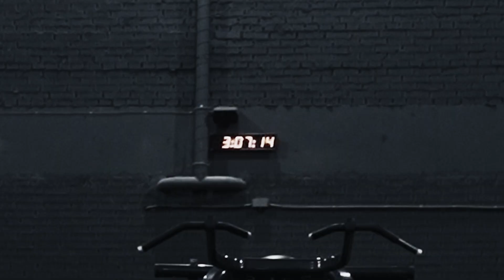Тренировка в КРИЗИС - Сергей Бойцов. Мотивация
Тренировка в это тяжелое для нас всех время.

Не вижу повода опускать руки и Сдаваться..

какие видео  вы бы хотели еще увидеть на канале ?